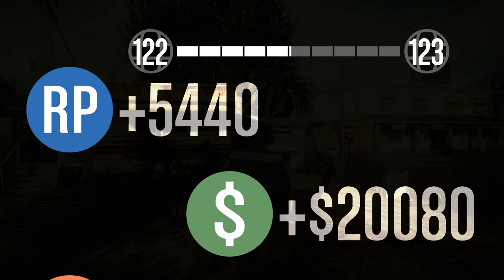Soccer Moms - GTA V Online (PC)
It's time to steal the meth and get to soccer practice on time!

Upload Schedule:
WEDNESDAY: Fallout 3 Modded Playthrough
THURSDAY: Morrowind Modded Playthrough